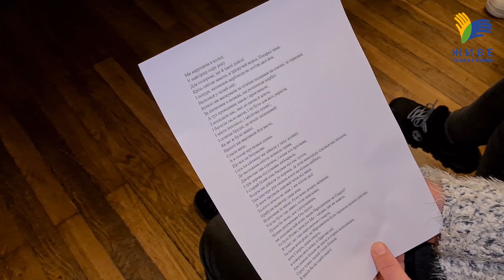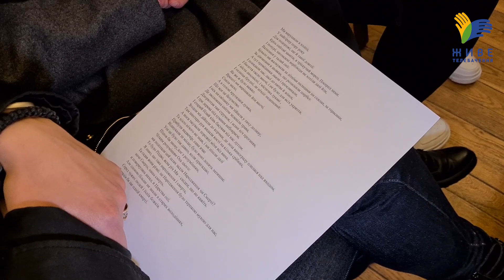Молодіжна спільнота КАМПУС в Парижі, УГКЦ | Репортаж Живе телебачення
Що спонукає молодих українців в столиці Франції, в суботу ввечері, йти до церкви? Чому не піти кудись розважитися або просто відпочити вдома?

Неординарний репортаж про спільноту КАМПУС при Собор Святого Володимира Великого УГКЦ.
Дізнайтеся як шукають шлях до Бога молоді люди в Парижі через досвід віри класиків світової літератури, науки, політики ітд. Відчуйте глибину...
Кореспондент Тарас Бабенчук

Варто подивитися на нашому каналі:
1. ОНЛАЙН-ТРАНСЛЯЦІЇ з Патріаршого собору Воскресіння Христового УГКЦ у Києві (Богослужіння, Молебні, Катехизи, Реколекційні науки) ➨
2. МОЛИТВА з Папою Франциском з укр.перекладом ➨
3. Серія "ЖИВА ПАРАФІЯ" - це фільми про парафії УГКЦ, зняті зняті в різних частинах світу ➨
4. Воскресіння - ЖИВЕ РАДІО. Спілкування на будь-які теми, які цікавлять сучасну людину, але з позиції християнина ➨
5. Молебень за узалежнених та членів їхніх родин ➨